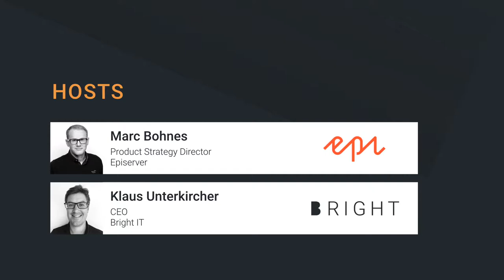Bright Talk: Content meets Commerce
Join Marc Bohnes, Product Strategy Director and Evangelist at Episerver, and Klaus Unterkircher, CEO at Bright IT, in this Bright Talk about storytelling in ecommerce.